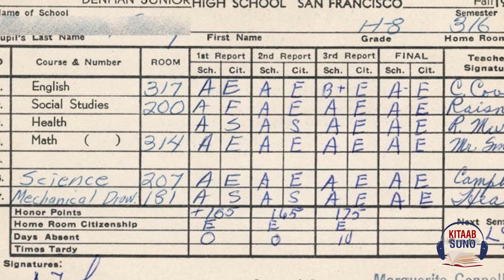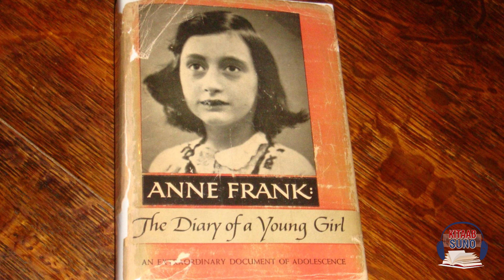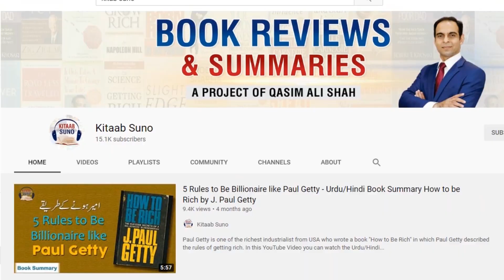Book Summary in Urdu/Hindi of The Diary of a Young Girl - Benefits of Writing Diary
In this video you'll listen Book Summary of "The Diary of A Young Girl" and you'll learn why it is so important to write Diary.